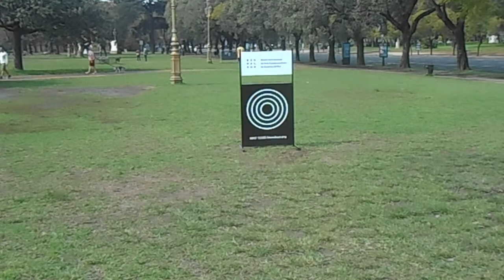Intervención Marie Oresanz BienalSur Plaza Rubén Darío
Km: 3,2. Sede: Plaza Rubén Darío
Intervención: Más allá del tiempo, Marie Orensanz (ARG/FRA)